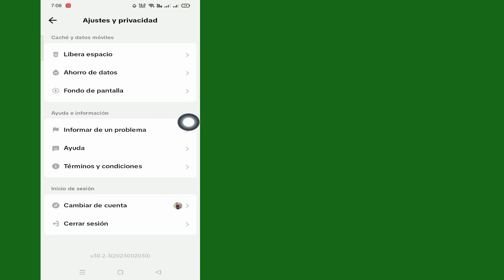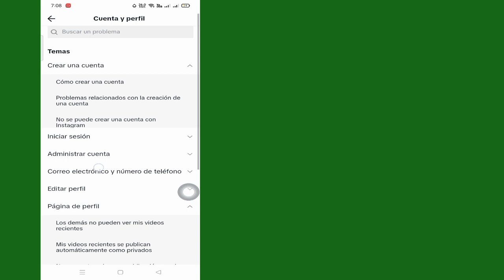Cómo eliminar todos tus videos de Tik Tok con un solo clic (nueva actualización 2023)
En Este Video Te Mostrare Como Borrar Todos Tus Videos De Tik Tok En Un Clic (Nueva Actualizacion 2023)|Te Mostrare El Proceso Mas Facil Para

Así que siga viendo el video completo sin omitirlo para aprender 2 sobre cómo eliminar todos sus videos de Tik Tok con un solo clic (nueva actualización 2023)